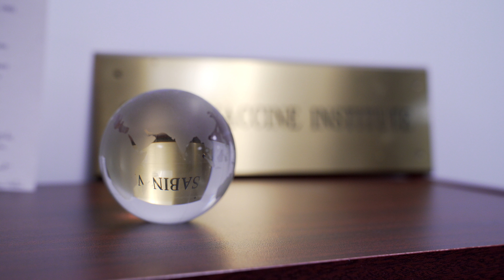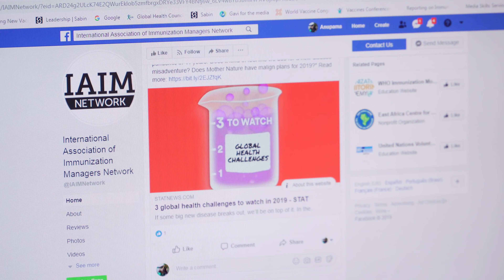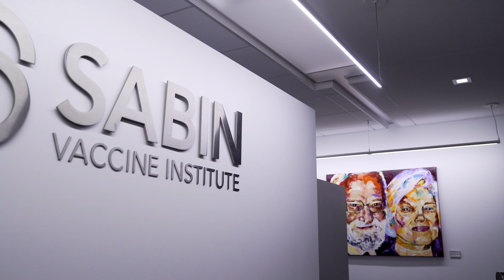A Global Network for Immunization Managers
With the mutual goal of improving access to life-saving vaccines, the Bill & Melinda Gates Foundation recommitted its support to the Sabin Vaccine Institute to relaunch a global network for immunization managers. The success of immunization programs to reach populations with vaccines depends on excellent program management. Sabin will use the three-year, U.S. $3.5 million grant to provide national and sub-national immunization managers with training, education and networking opportunities, with an emphasis on strengthening management and leadership skills. Read our new press release